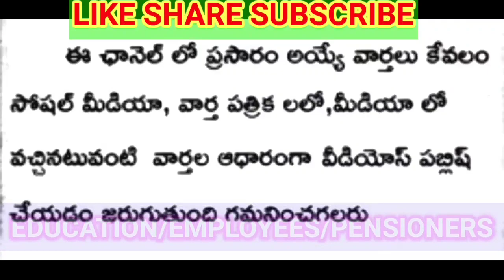కొత్త డి.ఏ విడదల మూడు విడతలుగా బకాయిలు /NEWDARELEASES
11TH PRC
11th prc fitment and basic pay details
11th prc telangana latest news
11th prc andhra pradesh
11th prc telangana
prc andhra pradesh latest news
11th prc ap latest news 2022
11th prc telangana latest news today
11th prc telangana
11th prc fitment table
11th prc fitment and basic pay details
11th prc latest news
11th prc in andhra pradesh 2022
11th prc telangana latest news 2022
ana latest news 2019
11th prc ap
11th prc fitment and basic pay details pdf